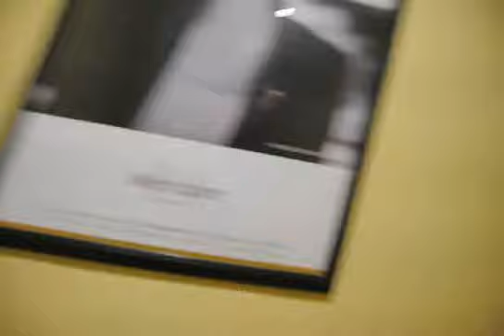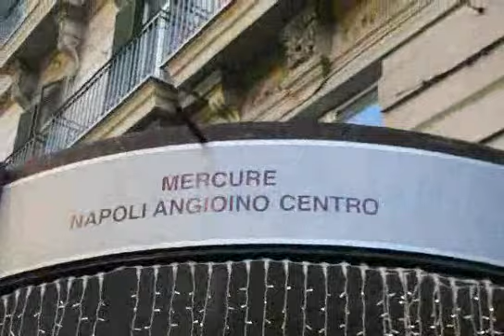hotel mercure napoli angioino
mercure napoli via depretis 2014